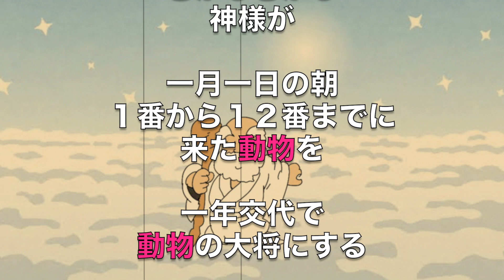【アニメ】内通者がいる１２支のはなし【コント】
干支　ー　十二支のはなし
アニメ　日本昔ばなし